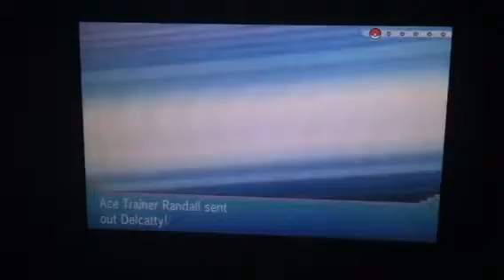Pokémon Alpha Sapphire Ep.15 Heat It Up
So This Starts The New Chapter Of TY The Pokémon Master